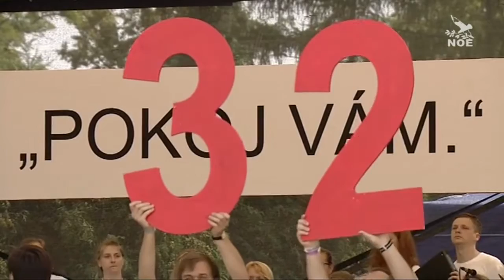SBMka - Chválu vzdejte Hospodinu - live @ Krakow